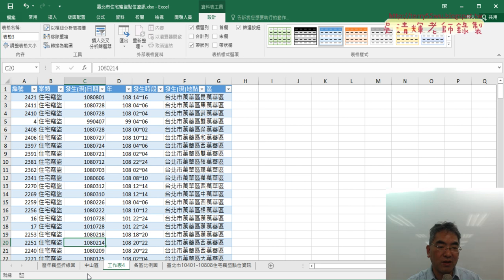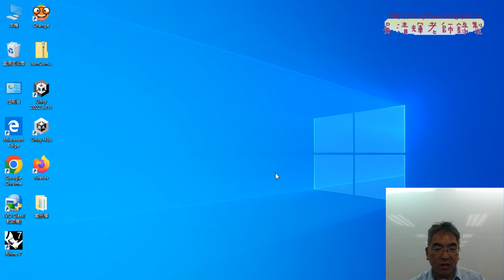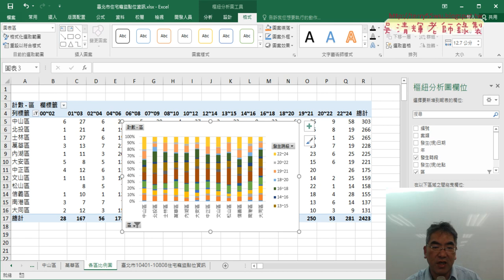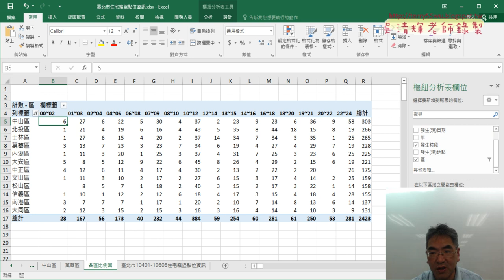03 篩選中山區資料與增加發生時段統計